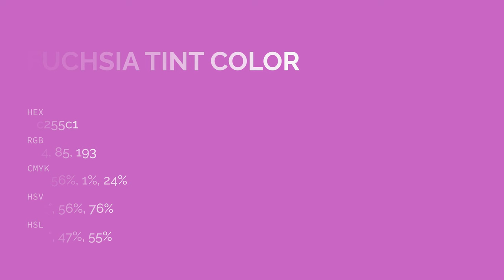Fuchsia Tint color c255c1 hex color - Violet color - Cool color c255c1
What color is Fuchsia Tint ? c255c1 hex color - Violet color - Cool color c255c1

Hex c255c1 Color Code is also known as Fuchsia Tint color.